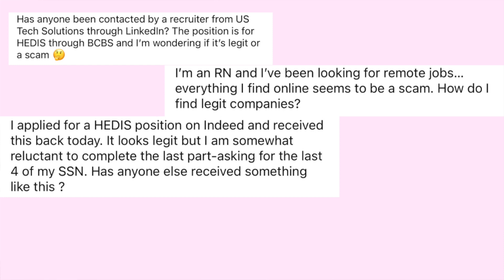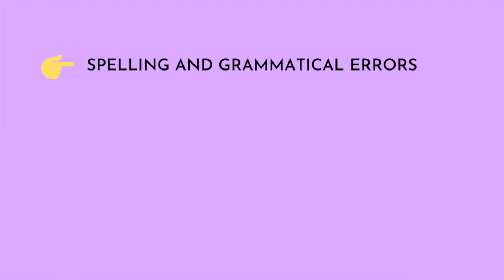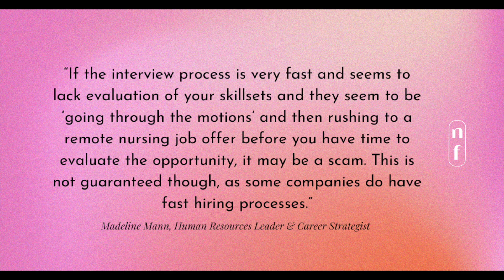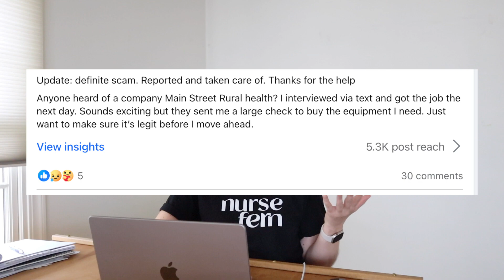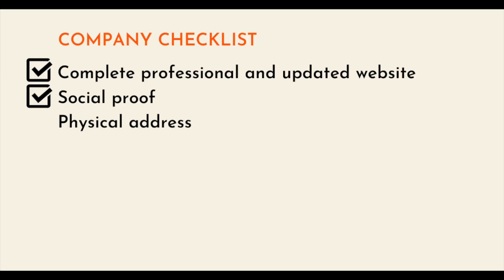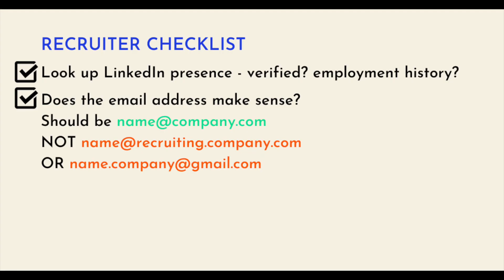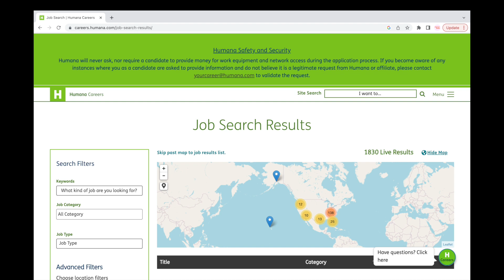Remote Nurse Job Scams: Avoid These Red Flags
How do you avoid scams and find legitimate companies?

Remote nursing job scams exist, but they shouldn’t keep you from pursuing a non-bedside or remote nursing job. Knowing the signs of a scam and how to vet companies and recruiters will give you the confidence to navigate the job search market.

Highlighted Resources
👉Read the full article Remote Nurse Job Scams: Avoid These Red Flags

🫶Take the free quiz to see what remote nursing job might be right for you!